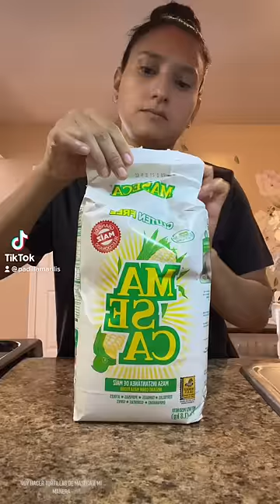Tortillas de maseca